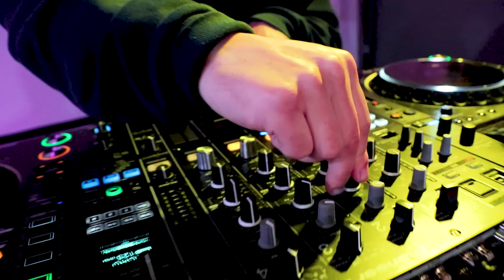DJ workshop JACO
De dj workshop bestaat al meer dan 25 jaar in JACO en is een begrip in Amsterdam. Bekende DJ's zoals: Abstract, Washington, Karyo, Genairro Nvilla, Boris Coelman, Revo Rev en  DJ Steesko hebben ook in JACO hun eerste dj lessen gevolgd. DJ Revo Rev was  ook een jongere die meedeed met de cursus en deze geeft nu zelf de DJ workshop in JACO. Elke dinsdag middag van 16.30 t/m 19.30 uur vindt de les plaats in JACO. Geef je nu snel op en doe mee!!